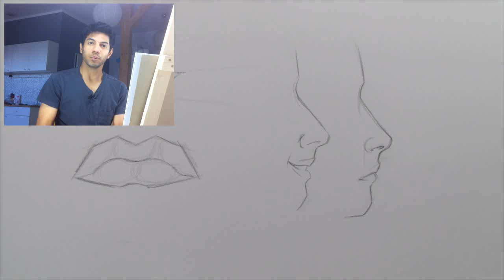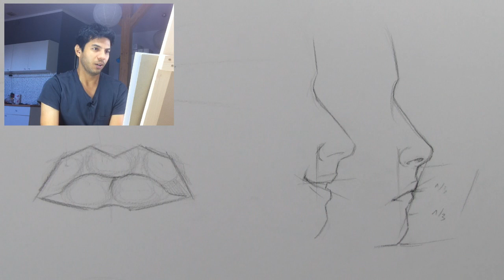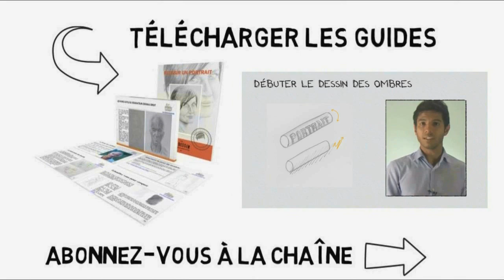Principes CRUCIAUX pour dessiner une bouche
Si vous avez tendance à dessiner des bouches qui sont plates ou que vous avez des problèmes pour les raccourcis, je vous ai préparé cette vidéo qui vous explique les bases fondamentales pour esquisser les lèvres, tracer les comissures, ébaucher les reliefs et donner de l'expression. Je t'explique tout ça dans ce cours :)

Pour aller plus loin, vous pouvez commander mes formations de dessin :

► Apprendre à dessiner les attitudes sans se prendre la tête avec l'anatomie

► Les cours thématiques pour apprendre à dessiner en 2h

► Les techniques simples et le matériel surprenant pour des portraits réalistes

► Les fiches-outils pour apprendre et réviser facilement les bases du dessin

Visitez ce lien pour pouvoir télécharger mes guides GRATUITEMENT !

Je suis diplômé en arts plastiques, dessinateur passionné et voyageur. Je suis né en Nouvelle-Calédonie, j'ai étudié à Toulouse, ai passé 1 année à Malte et actuellement je suis à Cracovie.
Ma mission : aider les débutants en dessin à développer leur talent artistique